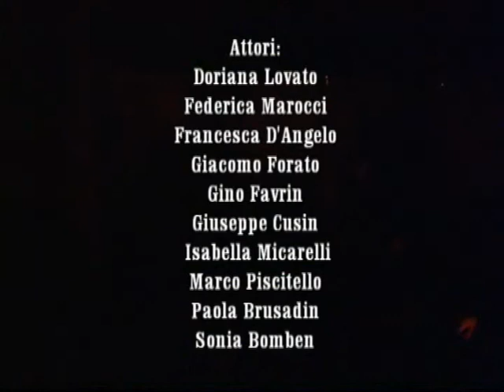Lettere a Morricone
Spettacolo teatrale a tema animalista
Una selezione delle "lettere al Maestro" tratte dal romanzo "Aiutami" di Paolo Grugni.

I pensieri in rima baciata rivolti al Maestro Ennio Morricone in occasione del suo ottantesimo compleanno, il 10 novembre 2008, sono l'espediente per raccontare i tanti modi con cui l'uomo abusa degli animali, ne viola i diritti, i sentimenti, la vita. Una denuncia all'antropocentrismo imperante che passa sopra alle tante crudeltà perpetrate ai danni di chi non si può difendere.